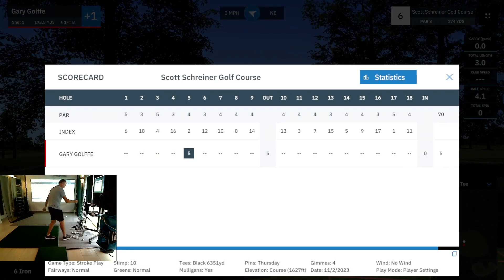Golffe plays Scott Schreiner By THEGOLFBOY with Mevo + & GSPro software